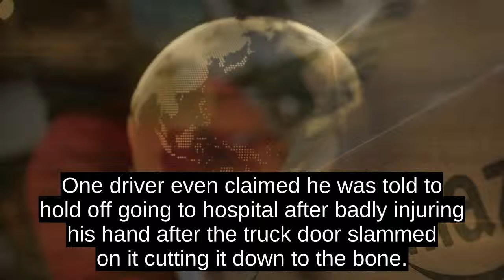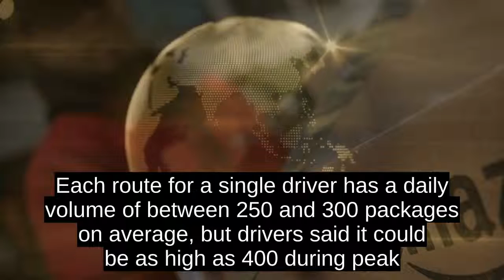Amazon Drivers Reveal They Pee In Bottles And Face Intimidation And Missing Wages: Report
Amazon drivers are forced to pee in bottles, break the speed limit and face intimidation from bosses to get their deliveries out in time, it has been claimed.